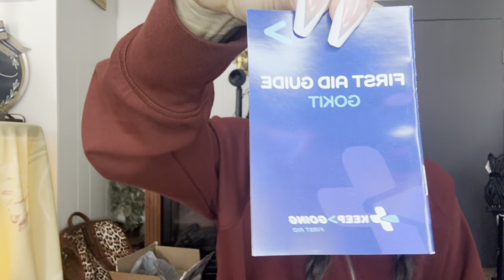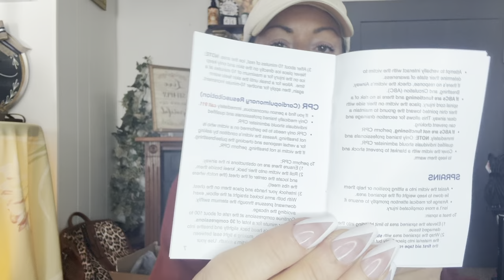Chit chat 🐾 West Bronco small tote - Zip wallet and Yarnic quilted makeup bag 💜